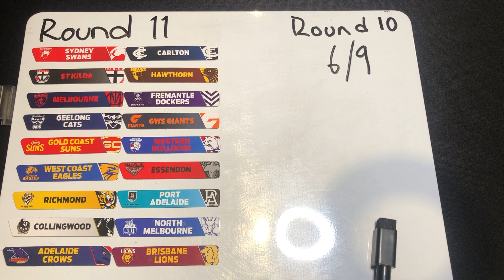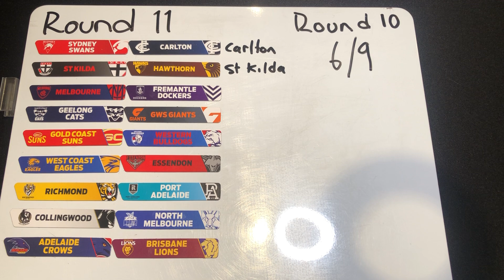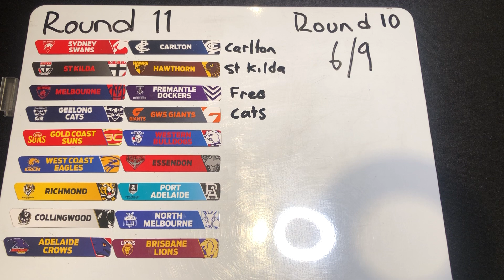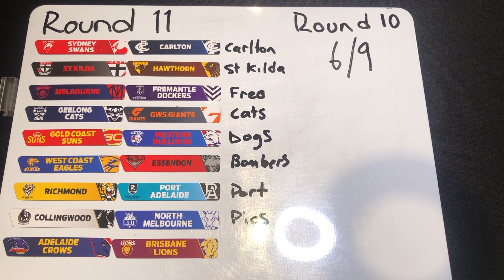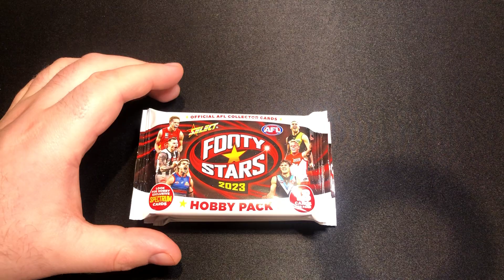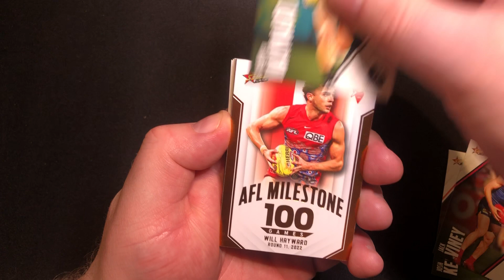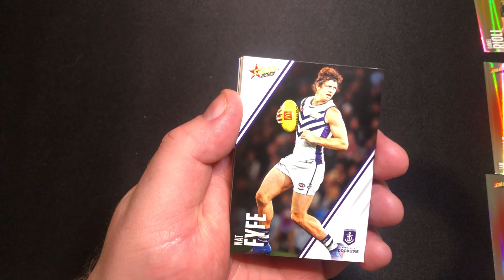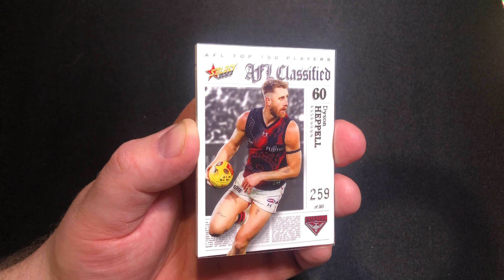Tips and Rips - AFL Round 11 - Box Hit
Another week, another Tips and Rips

- Timestamps -

0:00 - Welcome
0:10 - Round 11 tips
4:50 - Pack rips
8:11 - Hits recap